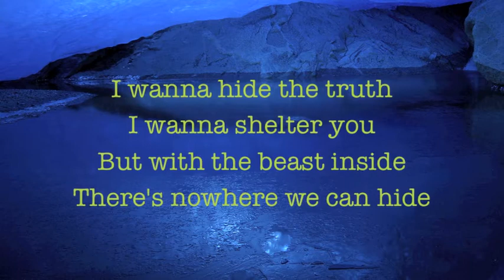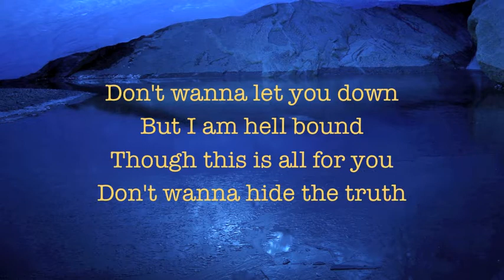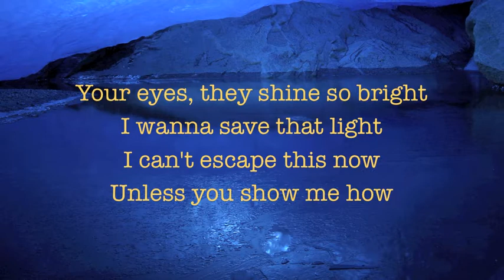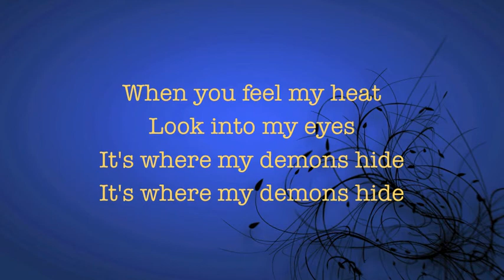Imagine Dragons - Demons [Lyric Video]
This song brings back lots of memories, reminds me of what I was once. I'm still trying to be a better person, but I don't know if I can succeed or not.